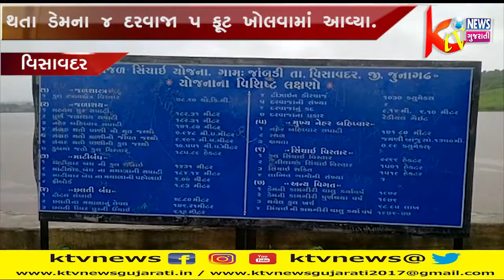VISAVADAR :વિસાવદર-સતાધારનો આંબાજળ ડેમ ઓવરફ્લો થતા ડેમના 4 દરવાજા 5ફૂટ ખોલવામાં આવ્યા.